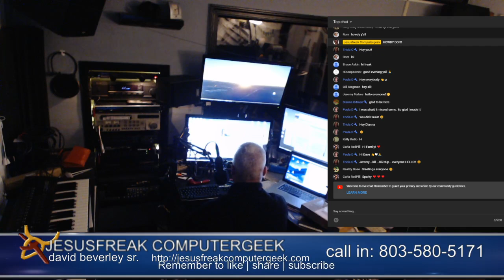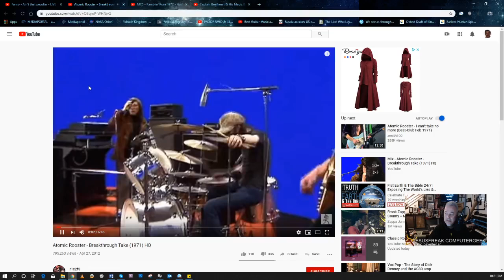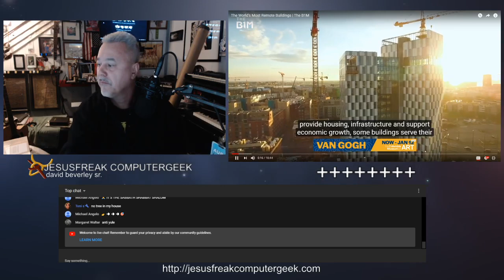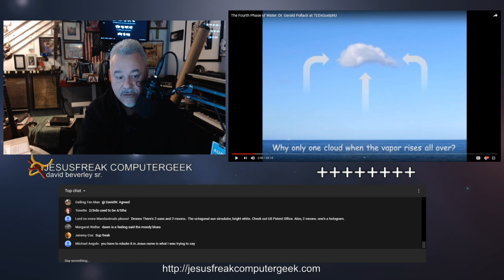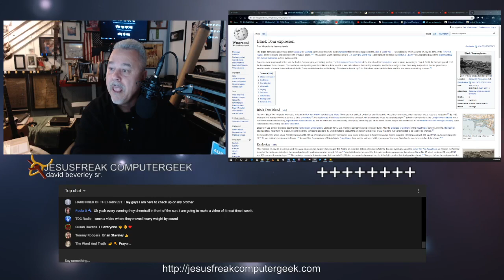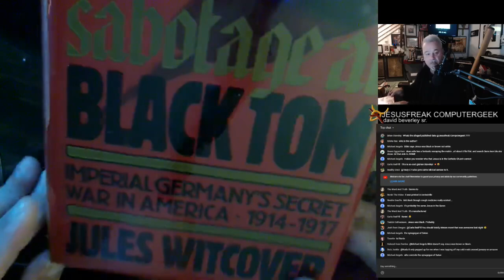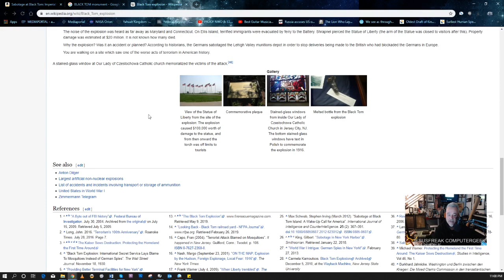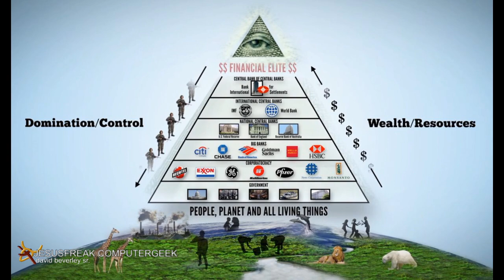Black Tom, the Statue of Liberty and the Physics of Water is Changing - original air date 12/20/2019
In all cases ---
WE MUST FOLLOW CDC GUIDELINES